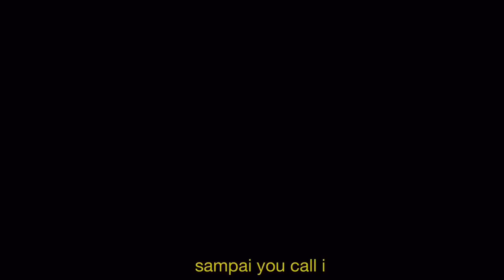Tinkerbell by Ahmad Ammar & AimanAfiff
Did this song randomly for 2 weeks and this is our first time writting and producing a song. please be nice and please do enjoy the "lo-fi" kinda vibe throughout this song. It would really mean a lot ! thanks for listening and watching ! enjoy !!

Lyrics :-
Shawty you’re the best
Best Ive ever had
tapi aku malu when aku nak confess

Aku disini
menanti
sampai u call i

yeah
aku tahu kau mmg cute
u buat i rasa so well
you cute mcm tinkerbell

tak kisahlah u jauh mana
asalkan you je i ada
you making me feel like im so fly
hampir buat aku like two times five

aku tak perlu ruang
macam that wonderland
shawty youre my number one
aku  dah memang tenang

aku tahu aku takde rupa
tapi aku cukup bergaya
cause youre so cute gila

missing you here
wishing you here
wish i can wrap u in my arms now

Shawty jangan kau pergi
Aku masih dalam fasa mimpi
Bila matahari terik ku diganggu visi
Sebab nampak kau
Terus rasa blessin’
Rasa macam hari hari aku akan trippin’

yeah
All the Girls tryna flex tapi dia menang
And she knows that aku akan takkan senang
takkan senang